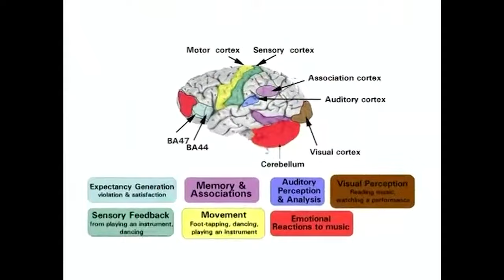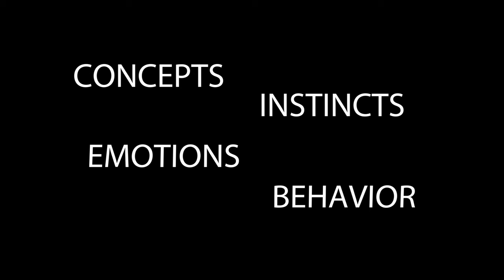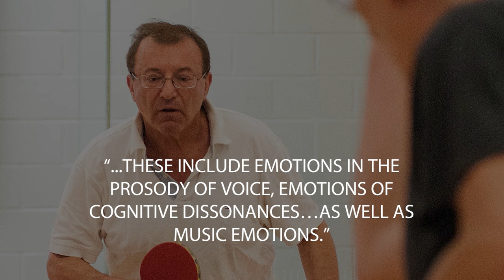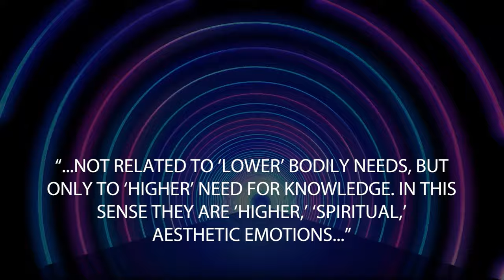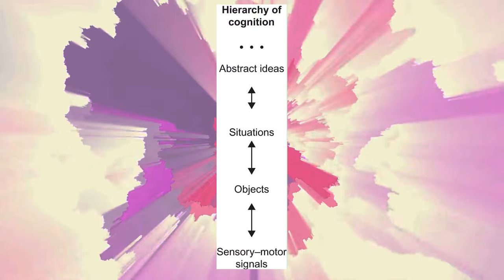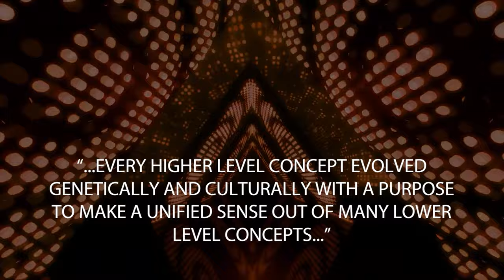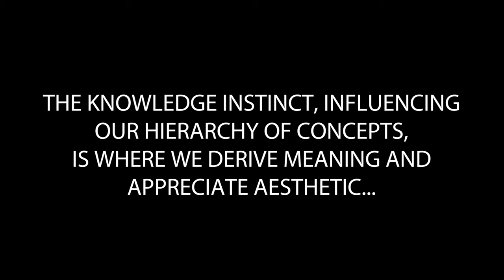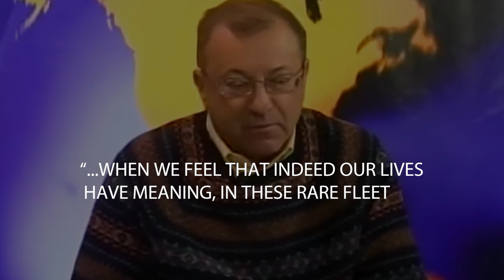You Don’t Know Why You Love That Song… | The Meaning of Music Pt. 2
This video will change how you perceive music forever.

Dan Levitin made huge waves when he released his book "This is Your Brian on Music" in 2008. It was a huge leap forward for those outside of academia to understand why we love music so much! But Levitin didn't quite get the ENTIRE answer. Enter Leonid Perlovsky and his book "Music, Passion and Cognitive Function.," where he lays out a groundbreaking radical theory that could change the landscape of art and music understanding forever. In today's video we examine the Knowledge Instinct, Hierarchy of the Mind, and how these 2 concepts are the key to how music is so meaningful to us, and necessary for our survival.

Get a copy of Perlovsky's "Music, Passion and Cognitive Function" for yourself

(song is only 2:30 long)

Plugins:

Or purchase them individually below…